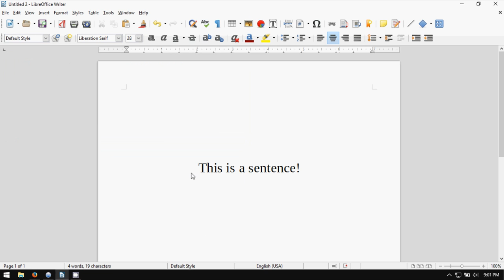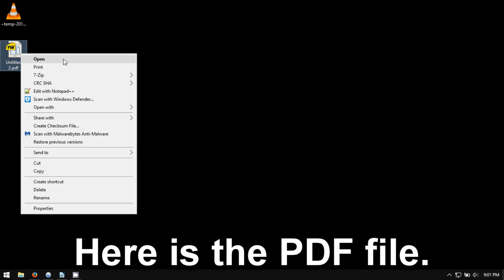LibreOffice Writer: How to Export as PDF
A tutorial on how to export a document as a PDF file in LibreOffice Writer.